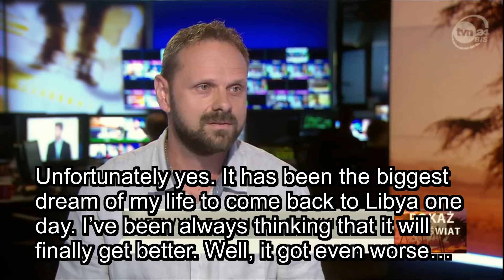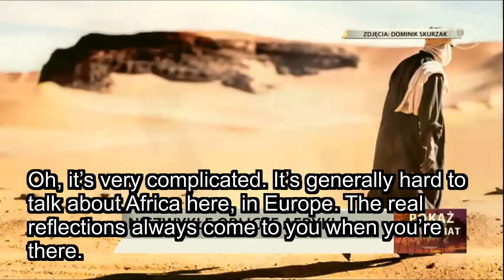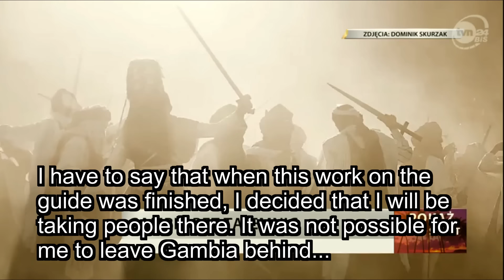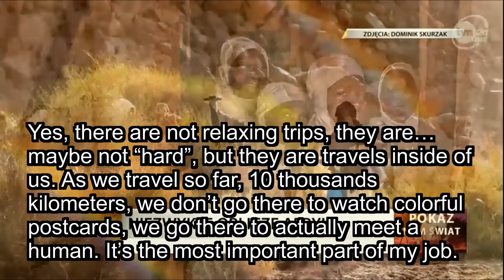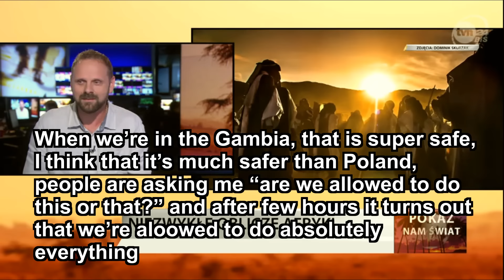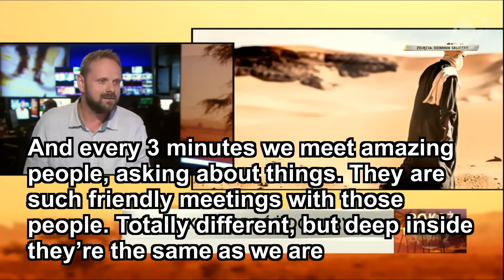Gambia - promotion in Europe (Poland), TV interview.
This is the interview in very popular Polish commercial TV Station call TVN, about Africa and opinion about the Gambia by author of National Geographic - Dominik Skurzak. Journalist said: "I’ve been travelling the world as a photoreporter and I must say that there’s no such friendly country as the Gambia. It’s the country of smiling people. I’ve been working there for a year, making a guide for National Geographic, the only guide about this country in polish language. It has even won a 1st price for an illustrated guide in 2014. So I’ve been able to get to know this country extremely well".